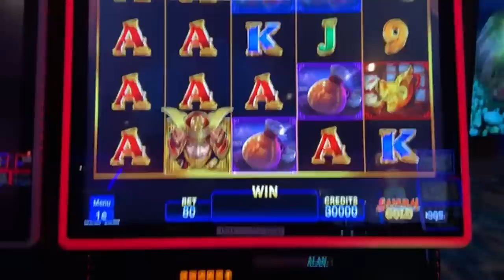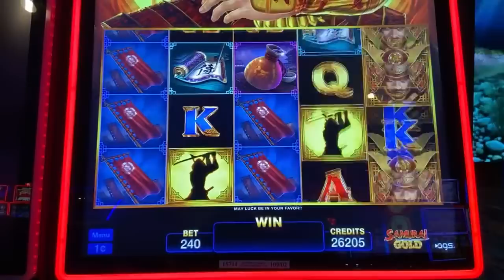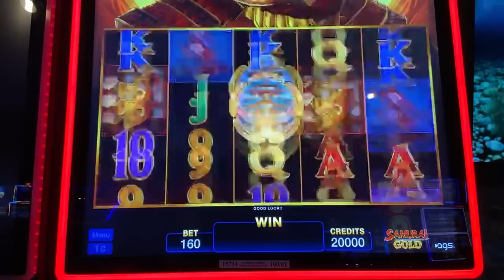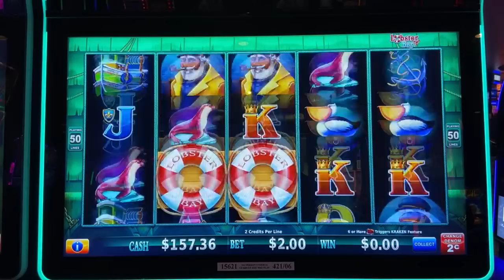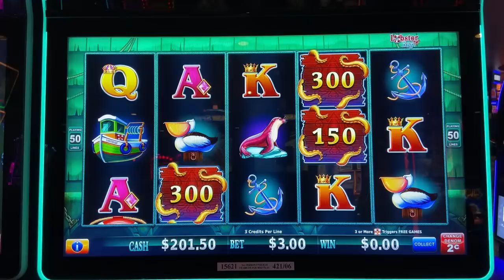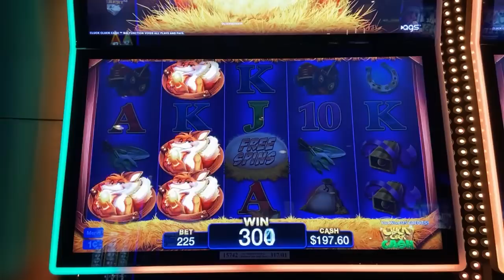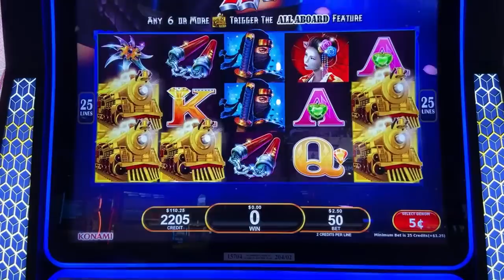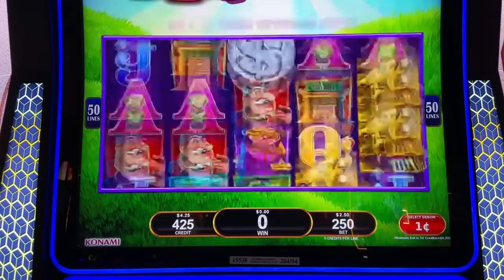🔴 SLOT HUBBY LIVE @ SEVEN FEATHERS CASINO 🎰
Slot Queen and Slot Hubby head to Seven Feathers Casino in Canyonville, Oregon ! We absolutley love this casino ! Come hang out in the chat while we play some slots live, hopefully hit some fun bonuses and maybe even a big win jackpot handpay !